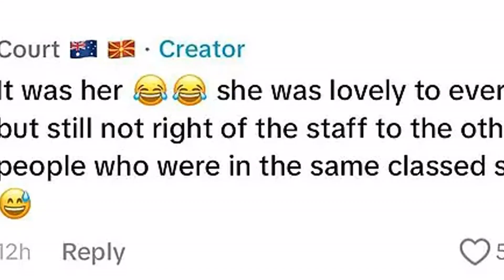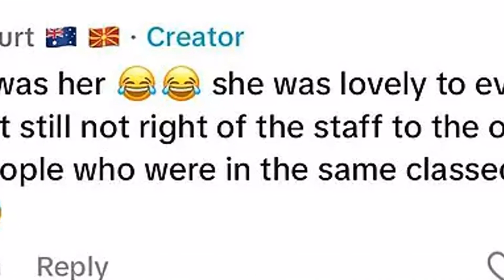EXCLUSIVE Mom who claimed Allison Langdon got special celebrity treatment on her 'cheap flight' to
EXCLUSIVE Mom who claimed Allison Langdon got special celebrity treatment on her 'cheap flight' to Fiji refuses to back down and reveals what the ACA star was REALLY like